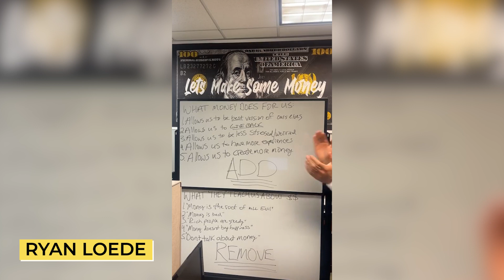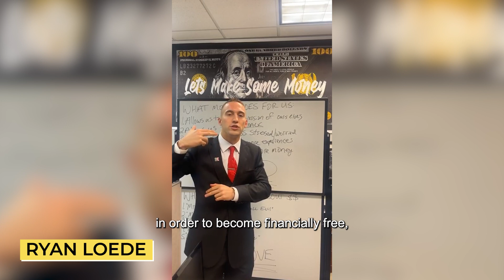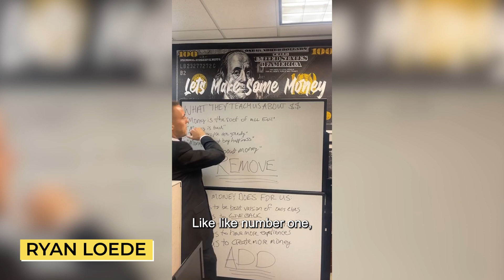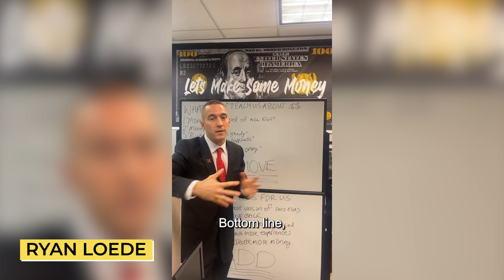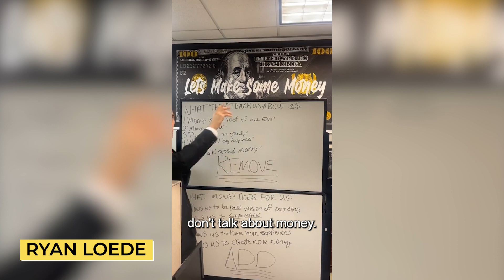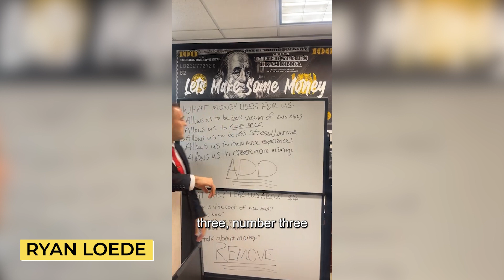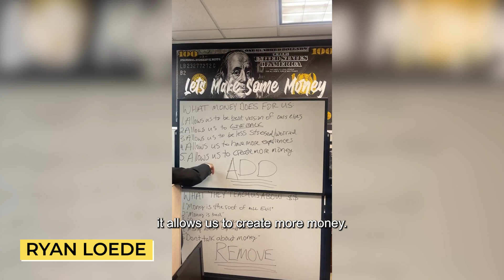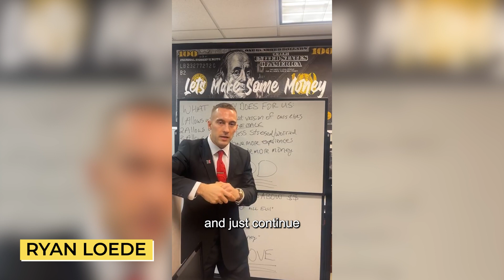Change Your Money Mindset - Ryan Loede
If you want to be able to make tons of money and become financially free, you need to change your mindset about money. Too many people think money is the root of all evil, that it can’t buy happiness, or that you’re greedy for wanting money. But that’s not what money is! Change your money mindset and watch how much easier it is for you to make money.